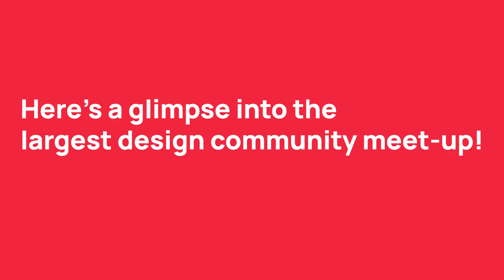ADP List x Lollypop Design Studio Meet Up | We Work, Bangalore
The largest design community meetup, which took place over the weekend, was an incredible experience. There were over 700 people on board, learning, interacting and connecting with designers from all over the country, and their energy was truly inspiring!

Congratulations, @joinadplist; by fostering this design community, we have achieved something truly unique. We would like to express our gratitude to everyone who showed up and made this such a success!

Here's to the design community flourishing and to many more meetups